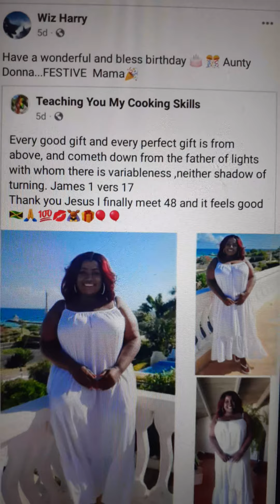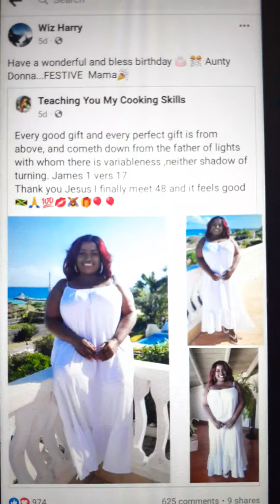My Views Harry Put Shanti inna place